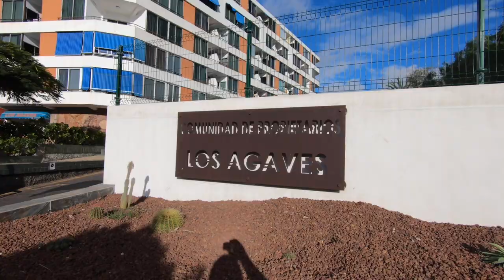Fresh Herbs, Fruit and Veg just around the corner in Costa Adeje, Tenerife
If you're self catering, living here or even if you fancy some fresh herbs, fruit & veggies at a great price; Los Agaves Fruteria is for you... just down from the Magma and the bus station in Costa Adeje it's easily accessible by bus or on foot...